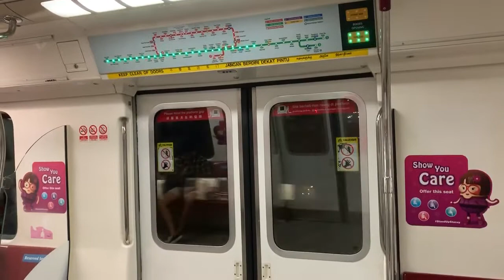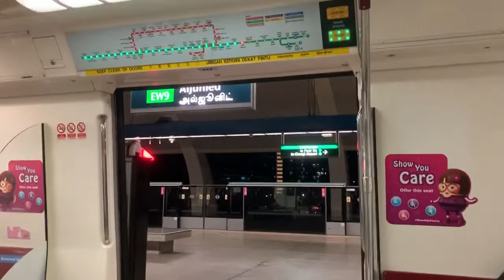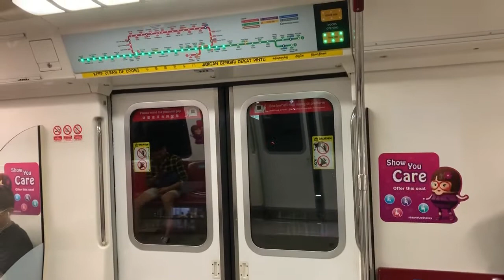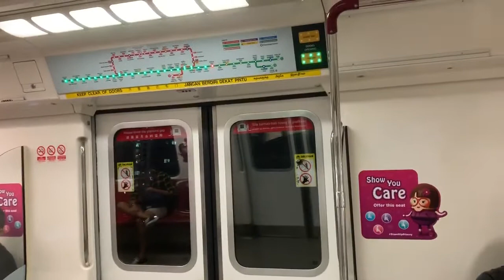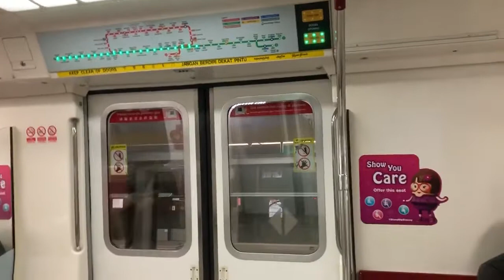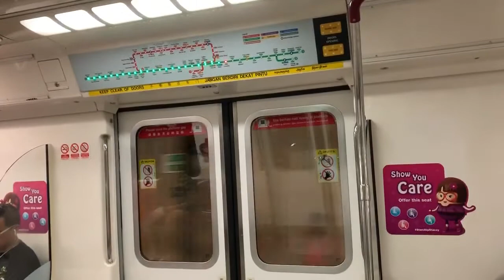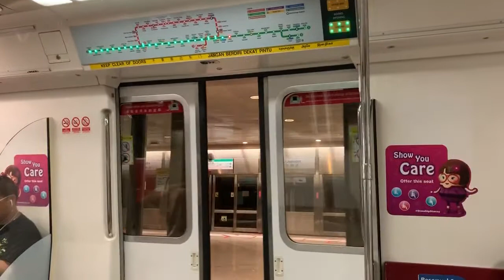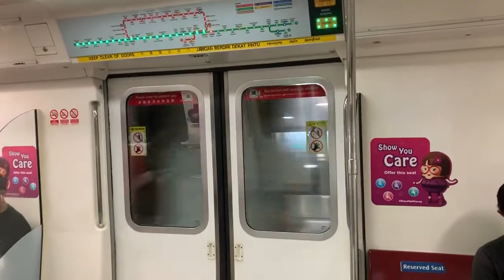SMRT Trains EWL Kawasaki Heavy Industries C151 [033/034] - Paya Lebar to Bugis (Westbound)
8 February 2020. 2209hrs-2219hrs. Let's treasure taking C151 trains before its retirement as C151 headed our MRT Journey for past 3 decades. Anyways, I boarded C151 033/034 once again from EW8 Paya Lebar to EW12 Bugis for EW33 Tuas Link! Anyways, it's clean and nice ride actually.